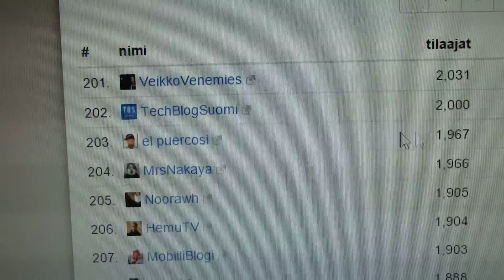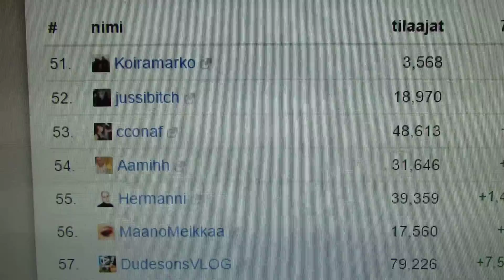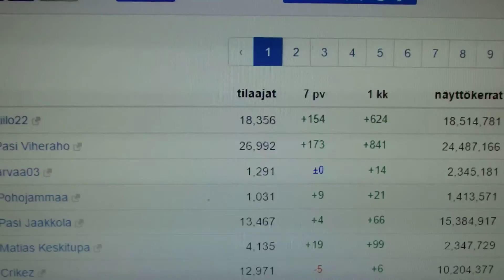Tilastotietoa Pohojammaa kanavasta Vlogit.fi sivustolta